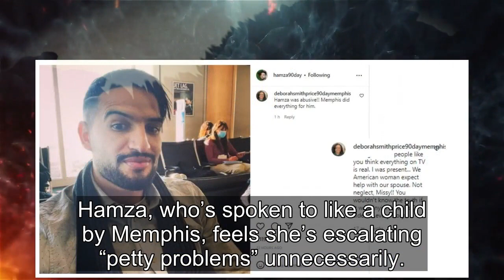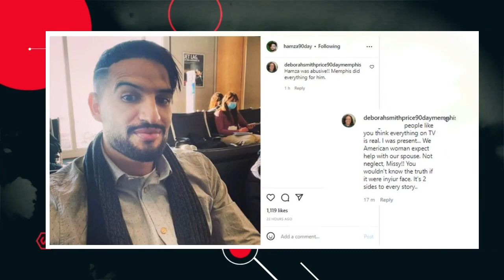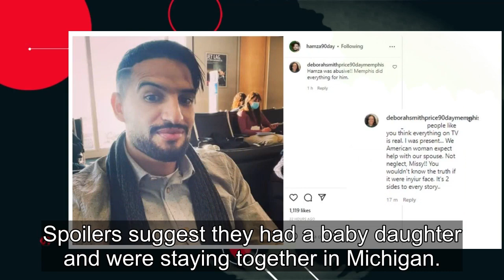90 Day Fiancé: Hamza Reveals Why Hes Worried About Memphis In Preview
In a preview clip, Tunisian 90 Day Fiancé star Hamza Moknii expressed his worries about his future with Memphis Sandoval amidst rumors of them being married with a baby. 34-year-old Memphis and Hamza, 26, spoke for a few months before they did "sexy time" and got engaged in their long-distance relat...
90 day fiance,90 day fiance before the 90 days,
90 day fiance full episodes,90 day fiance the other way,90 day fiance single life,90 day fiance tell all